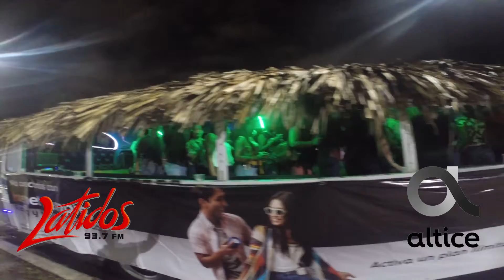LA TRULLA DEL VERANO DE ALTICE Y LATIDOS 93.7 FM (01-08-2018)